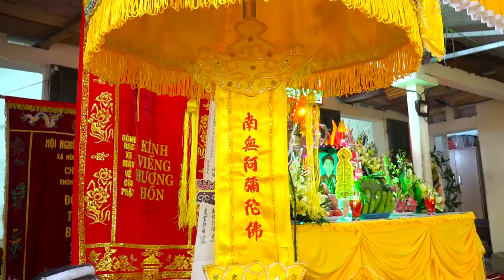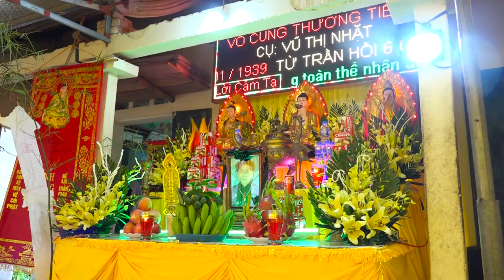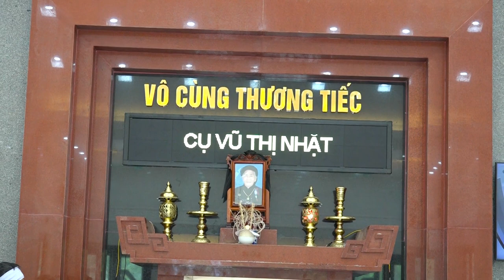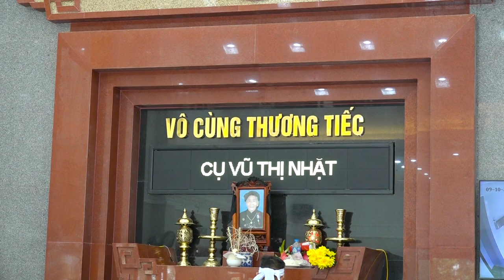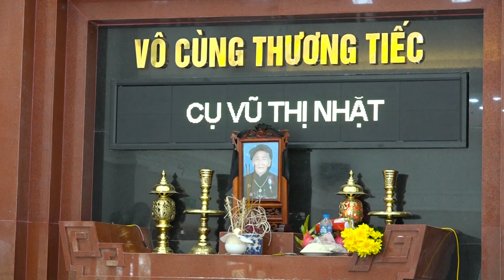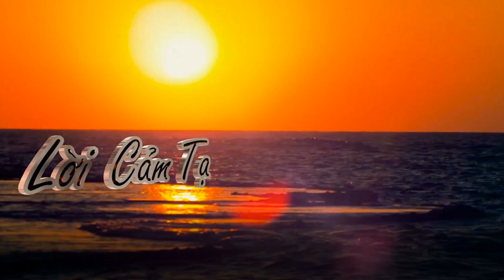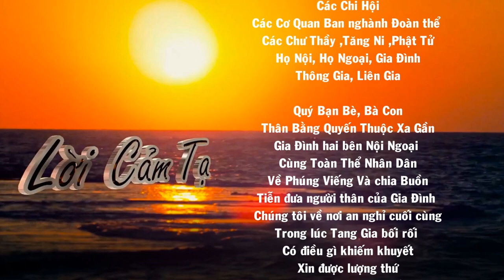Lễ Tang Cụ Vũ Thị Nhặt 83 Tuổi p2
Lễ Tang cụ vũ thị Nhặt p2 , sinh quán  tại cao đường ,phường nam sơn ,TP - Hưng yên ,Trú Quán đội 12 ,thôn cao xá ,xã hùng cường ,thành phố hưng yên,
cụ mất ngày 9/9/2022 tức 14/8 nhâm dần, cụ hưởng thọ 83 tuổi, lễ tang cụ được chính quyền địa phương , và các con ,các cháu, tổ chức long trọng theo nghi lễ của địa phương ...
Chúc cụ an giấc ngàn thu

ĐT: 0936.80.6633